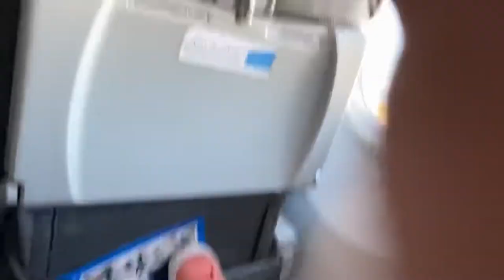Despegue y aterrizaje del avión